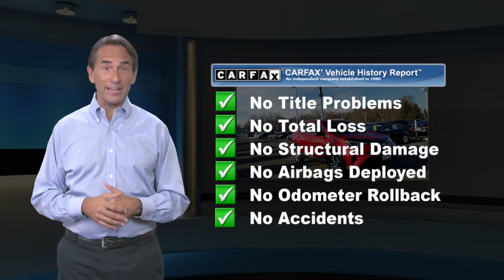Certified 2017 Toyota RAV4 LE, Lawrenceville, NJ P93378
2017 Toyota RAV4 LE Barcelona Red MetallicCLEAN CARFAX, ONE OWNER, FULLY CERTIFIED, WORLD CLASS MAINTENANCE RECORDS, ADVANCED SAFETY FEATURES, AWD, Black w/Fabric Seat Trim, Brake assist, Electronic Stability Control, Exterior Parking Camera Rear, Front Bucket Seats, Knee airbag, Overhead airbag, Radio: Entune AM/FM/CD/MP3/WMA Playback w/6 Speakers, Spoiler, Wheels: 17 x 6.5J.Reviews:* Generous cargo space; corners with confidence while remaining comfortable; advanced safety features are now standard on all models; feature-rich and easy-to-use infotainment systems. Source: EdmundsAwards:* 2017 IIHS Top Safety Pick+ * 2017 KBB.com 10 Best SUVs Under $25,000 * 2017 KBB.com Best Resale Value Awards * 2017 KBB.com 10 Most Awarded BrandsE-mail us, call or stop by today for more information, To check availability or schedule a test drive call . Team Toyota of Princeton - 2871 US Hwy 1, Lawrenceville, NJ, 08648.

[RLVID:7432:87ac46e639a96599:2b902b40a8b80519:1]